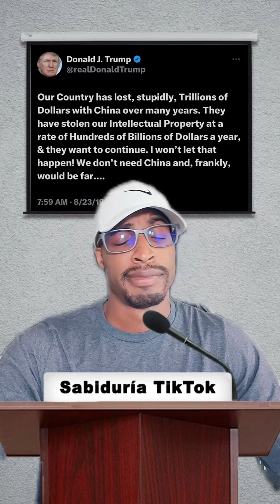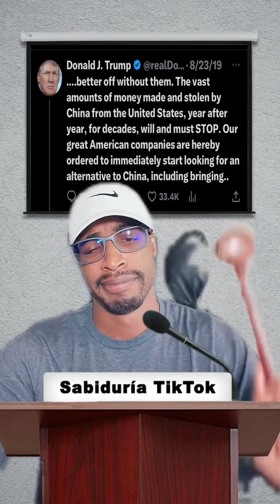Day 946 Biden’s administration and Trump is on the verge of being arrested